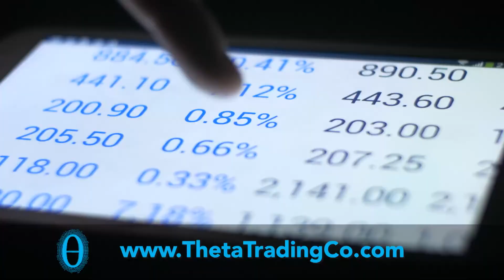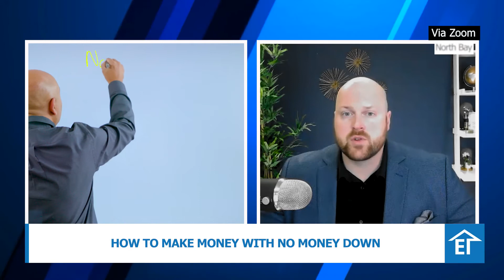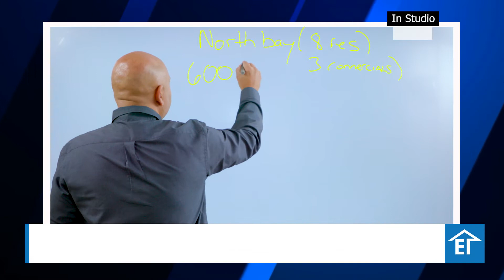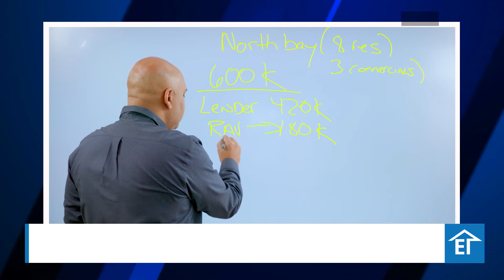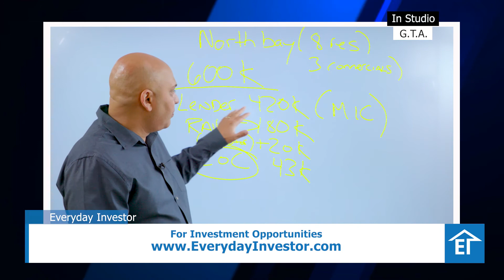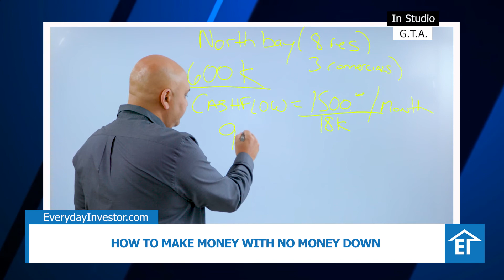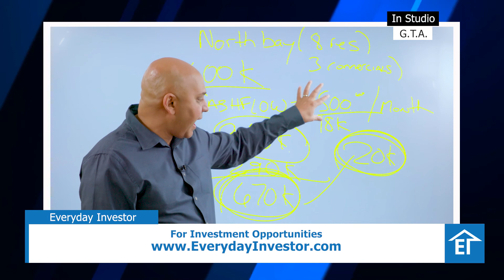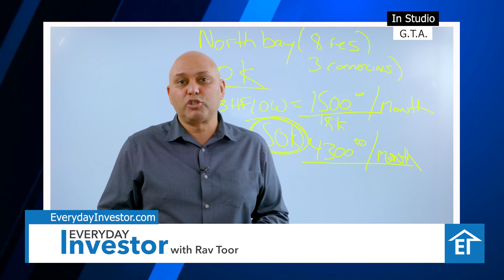How to Make Money with No Money Down with Dave Dupuis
is our guest this week! Dave goes into details about how you can get into the real estate market with no money down, by using RSP's, promissory notes and contractual agreements, and more! Also, he made over $360K in less than one year on this investment...so it's worth the watch!

🗣 To learn more about real estate investing, sign up for our free E-Newsletter